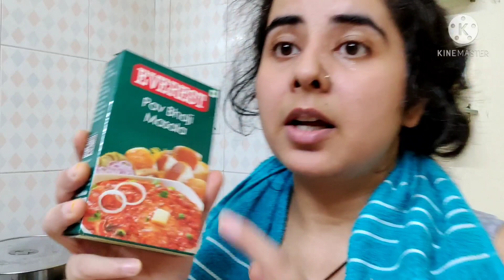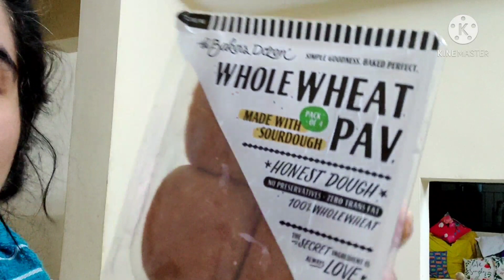घर पे मास्क क्यूं पेहना है | Indian Mom Full Day Busy Kitchen Routine with Toddler|Healthy PavBhaji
Hi guys in this vlog you will see Indian mom full day busy Routine and healthy Pav bhaji Recipe and Fried Rice Recipe